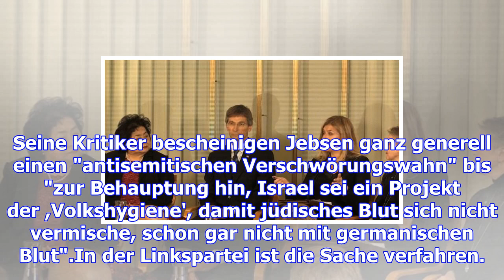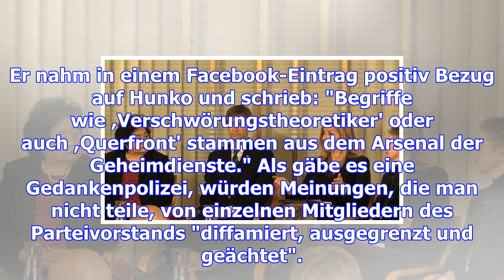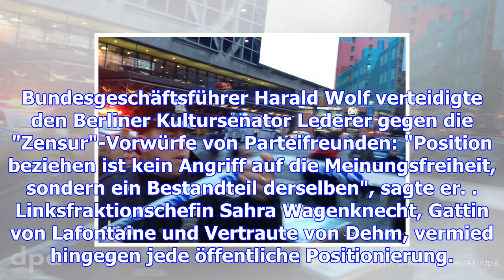Raum für antisemiten und aluhüte?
Gilad Atzmon soll für Ken Jebsen aufspielen. Als "britischen Jazzmusiker, Autor und Palästina-Aktivi...